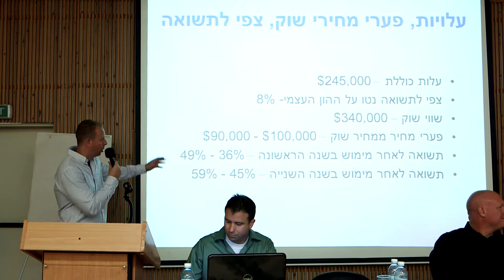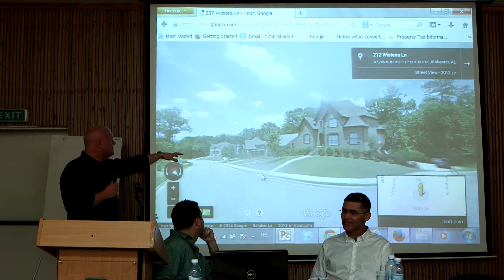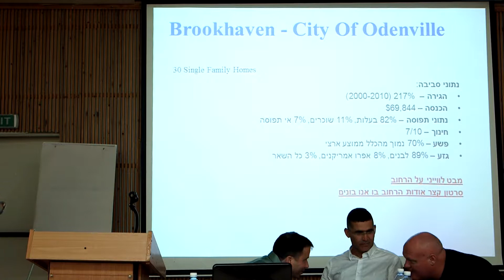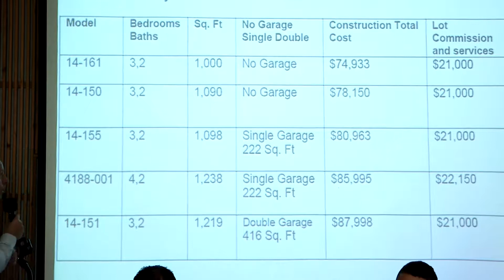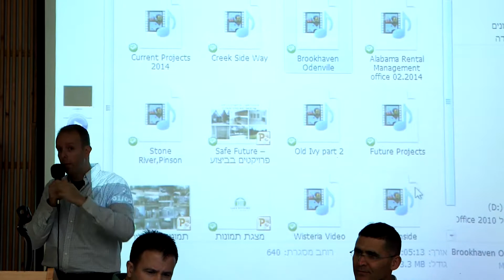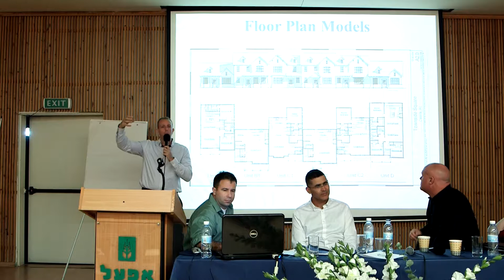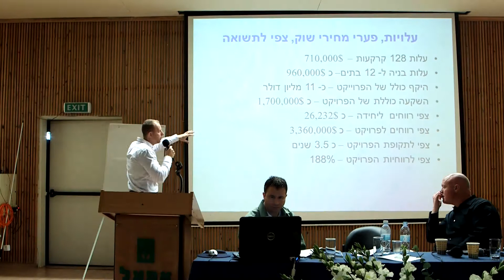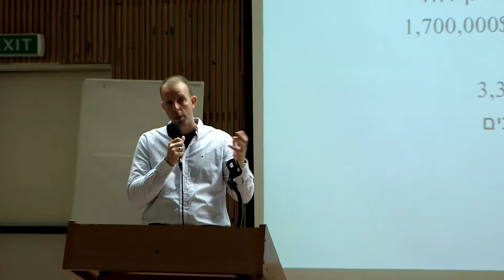Safe Futuer Convention 01.05.2014 Part 3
כנס השקעות נדל"ן בארה"ב
הזדמנויות בבניה חדשה
עו"ד יוסי ברג, גיל טוריאל, אמיר פלג
רואה חשבון רונן מארקובי'ץ
המרכז להשכלה פיננסית בחסות מטריקס